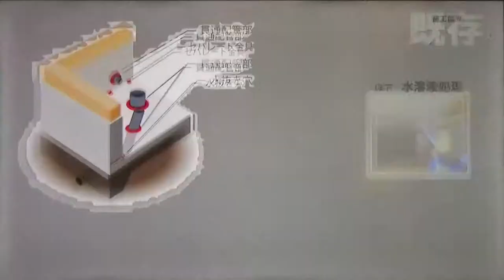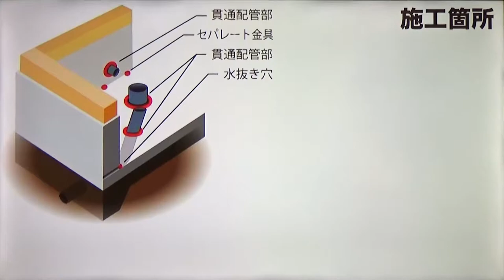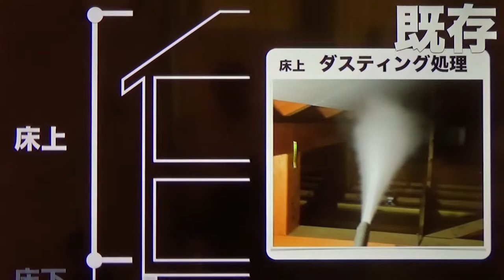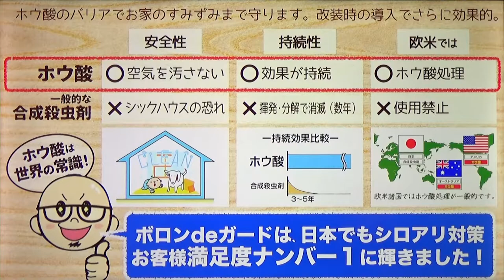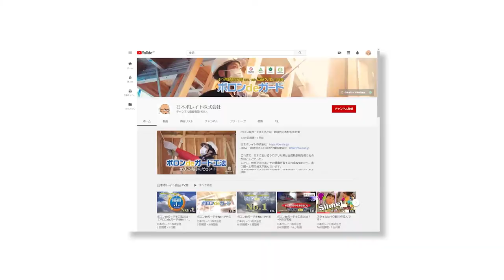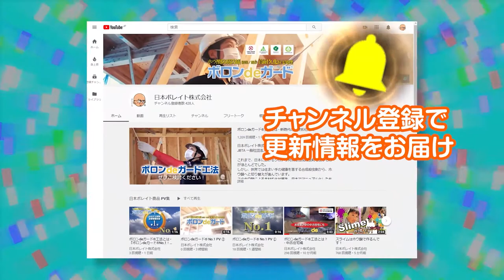既存住宅へのボロンdeガード工法の具体的なご説明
新型コロナウィルス感染拡大を受けてのオンラインセミナー動画シリーズ。

3回目は前回に引き続き、木材高耐久化処理「ボロンdeガード®」の施工について。
新築住宅だけでなく、既存の中古住宅に対しても有効なホウ酸処理のすべてを、日本ボレイト株式会社の犀川がお話します！

●再生リスト　期間限定オンラインホウ酸セミナー

　・知らないと後悔する恐ろしい日本の防腐防蟻処理の現実
　・ホウ酸処理はここまでやるべき！知らないと後悔する最上級の防腐防蟻（前編）
　　ホウ酸処理はここまでやるべき！知らないと後悔する最上級の防腐防蟻（後編）
　・ホウ素系認定薬剤の主成分 『ホウ酸』のわかりやすい授業
　・ホウ酸処理の基本中の基本”用法用量”を知らないのは罪！ ～濃度20%BAE未満は要注意です～
　・増える激震地！不動産暴落の予感！アメリカ乾材シロアリの脅威とその対策（前編）
　・増える激震地！不動産暴落の予感！アメリカ乾材シロアリの脅威とその対策（後編）

●「この虫 しろあり？」公式 LINE で無料の昆虫同定サービス

●反社会的勢力排除宣言をした検索サイト「シロアリポリス」

●日本ボレイトスタッフブログはこちら